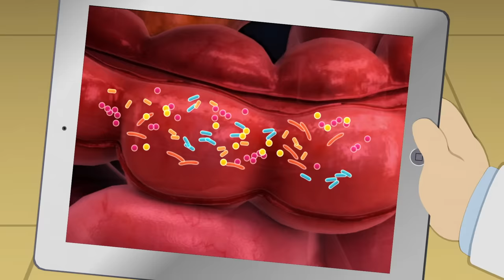Fecal Transplant to Treat C. Diff - SOUTH PARK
When Kyle and Ike learn about the procedure that can save their mom, they swear to never let anyone else find out. Meanwhile, Sheila is so excited she tells everyone about her fecal transplant.
"Turd Burglars" S23

About South Park: South Park is the Emmy and Peabody-award winning animated series co-created by Trey Parker and Matt Stone about four boys living in one screwed-up Colorado mountain town. Between local and global tragedies, as well as parental and celebrity interference, Kyle, Stan, Cartman, and Kenny manage to have themselves a time.

EXT. HOSPITAL - DAY
Establishing shot.
INT. HOSPITAL WAITING ROOM - DAY
Kyle and Ike look super concerned as the doctor walks up to them with a clipboard.
DOCTOR
Hello boys... Your mommy has a bacterial infection
called C-Diff. It's very contagious.

KYLE
A bacterial infection? In her stomach?
The doctor sits down next to the boys with his iPad.
DOCTOR
All of us have trillions of microscopic critters
that grow on and inside our bodies...
ON THE IPAD - A 3D rendering of a woman spins with an arrow that says your mom.
DOCTOR
Just like your mom. There's tiny creatures which
live in your mom's skin, on her eyelashes, in her
vagina...
An arrow comes up that says 'your mom's vagina'.
Cut to Kyle at Ike looking at each other.
DOCTOR
But the GOOD bacteria in your mommy's tummy are
being overrun by BAD bacteria. We can't use
antibiotics because that will kill all the GOOD
bacteria too.
KYLE
So what can you do for her?
DOCTOR
We need to take a healthy person's microbiome and
start to grow it inside your mother. We do this
with a FECAL TRANSPLANT. We'll get a donor's feces,
mix it with water and put it up your mom's anus.
KYLE AND IKE
EWWWWW!!
DOCTOR
Your mom is tough, kids. We're going to do the very
best we can. Try not to worry.
He walks away. Kyle and Ike sit there staring at camera-
KYLE
Ike, if mom lives... we can't let anyone ever know
about this.

EXT. GROCERY STORE - DAY
Establishing - Music starts to build...
INT. GROCERY STORE - DAY
Kyle's mom is in her new outfit looking chipper as she pushes her cart down the aisle.
She has Ike in the baby seat of the the cart.
KYLE'S MOM
I... am... Shopping! I'm grocery shopping! I'm
buying food for the people I looove!!!
CRAIG'S MOM
Sheila??
KYLE'S MOM
Oh hi Laura!
REVERSE and Craig's mom walks up to Sheila sizing her up and we now can see Ike's face-
CRAIG'S MOM
My goodness look at you! I thought you were sick!
KYLE'S MOM
I WAS. But I had an AMAZING procedure!
IKE
No! No no no mommy, no no no no!
KYLE'S MOM
I had a FECAL TRANSPLANT.
IKE
AHGHG! GODDAMMIT!
Ike slams his face down into his hands.
HENRIETTA'S MOM
You had a WHAT?
KYLE'S MOM
A FECAL TRANSPLANT. It's when they take the feces
of a healthy donor and place it in your anus. I
feel like a million dollars!
Now a wide side shot as Butters' mom walks up with a basket in her arm.

BUTTERS' MOM
Sheila, is that you?? I thought you were sick!
KYLE'S MOM
I was - but I had a FECAL TRANSPLANT.
IKE
Arhghg...
Ike takes a bag of potato chips - opens it and dumps the chips onto the floor.
KYLE'S MOM
I'm telling you girls it solved EVERY problem I've
ever had! I've lost weight! I have more energy! I
even think my arthritis is clearing up!
Ike puts the potato chip bag over his head.
CRAIG'S MOM
Well... That certainly is INTERESTING.
In the very background another woman walks though-
RANDOM WOMAN
(calling out)
Looking great, Sheila!
KYLE'S MOM
(shouting back)
Thanks, Janice! Fecal Transplant!